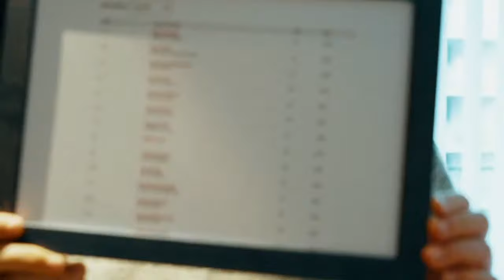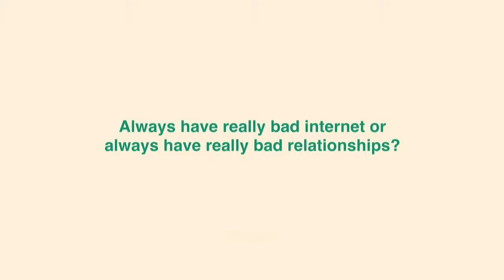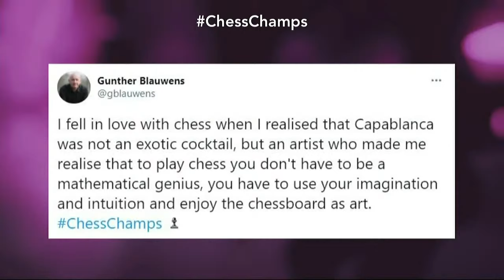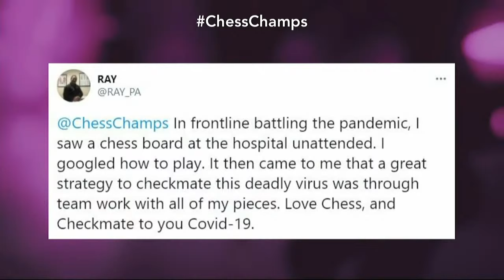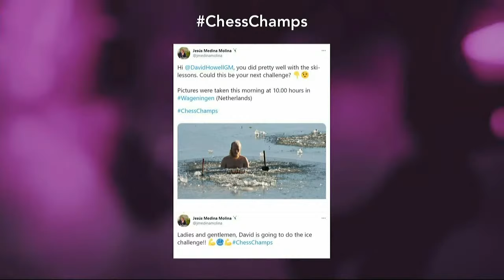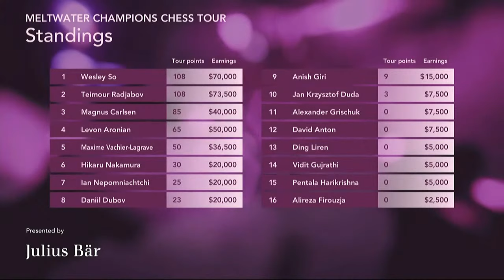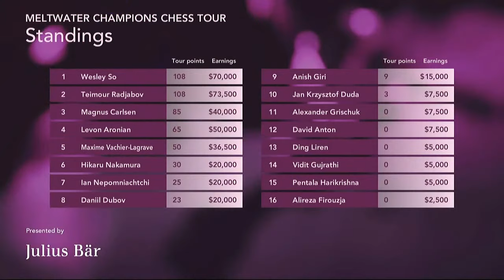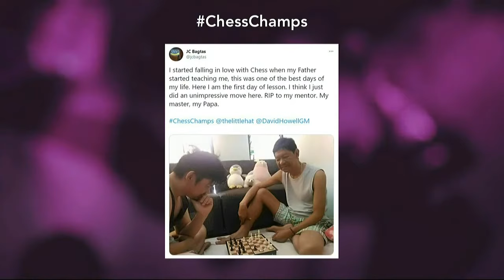$1.5M Meltwater Champions Chess Tour: Opera Euro Rapid | Day 9 | Commentary by D. Howell & J. Houska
World Chess Champion Magnus Carlsen & 15 more elite players compete in the Opera Euro Rapid, the 3rd event on the $1.5 million Meltwater Champions Chess Tour. GM David Howell & IM Jovanka Houska commentate live on Day 9.